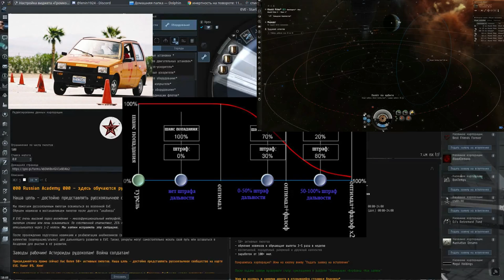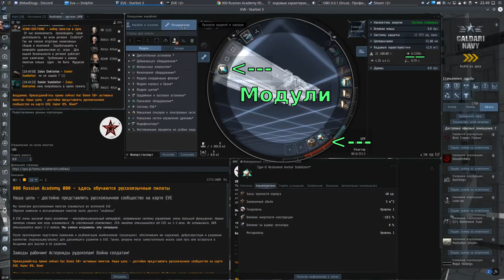"Ходовые характеристики" меню оснастки корабля - EVE online - 000 Russian Academy 000